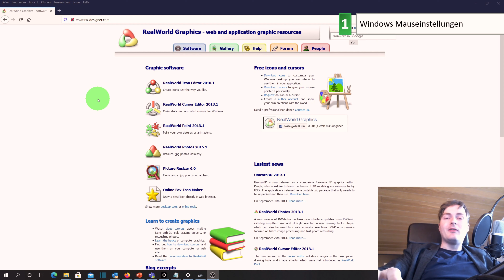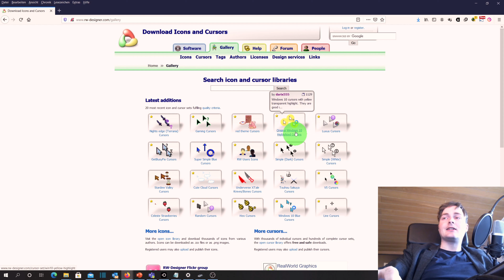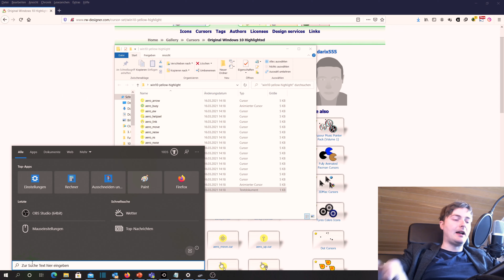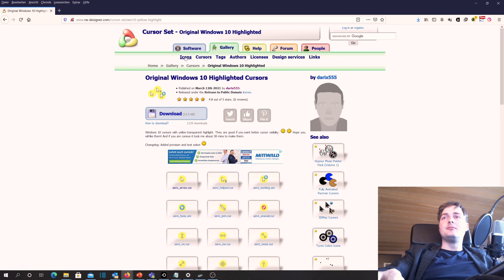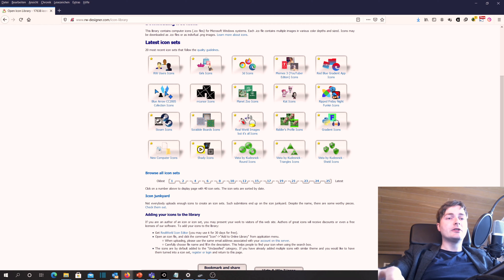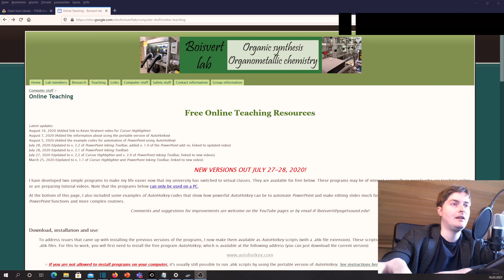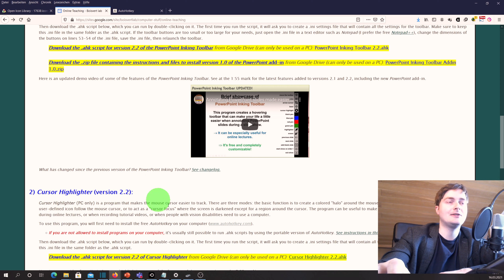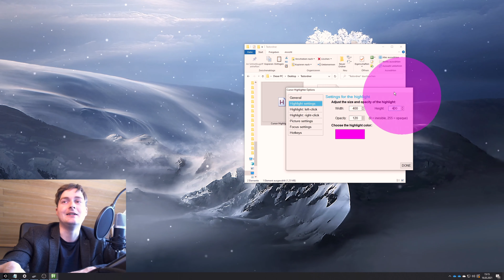Cursor in Videokonferenz highlighten! Maus im Online-Unterricht sichtbar!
Agenda:
00:00 Vorwort zum Einsatz
00:44 Windows Methode
05:05 Externes Tool

Das Video beschreibt "Cursor in Videokonferenz highlighten! Maus im Online-Unterricht sichtbar!" wie man seinen Cursor in Videokonferenzen oder für Videoaufzeichnungen highlighten kann. Dies erlaubt den Teilnehmern einfacher der Videokonferenz oder dem Online-Unterricht zu folgen. Die Maus wird deutlich sichtbar.